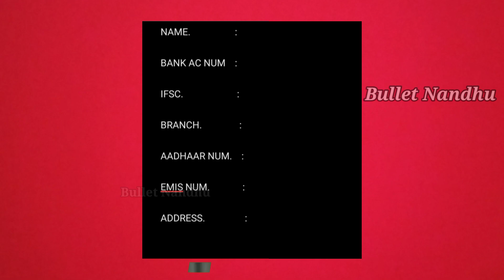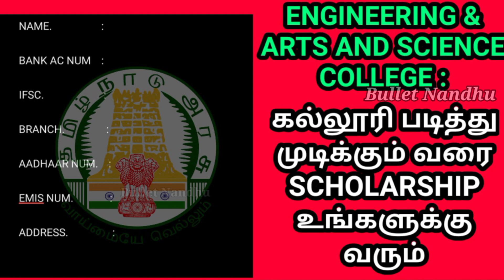Engineering & Arts science college Today news | Govt school students in college?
Engineering  & Arts science college Today news:

The Government of TamilNadu has launched Moovalur Ramamirtham Ammaiyar Higher Education Assurance Scheme to enhance the enrolment ratio of girls from Government schools to Higher Education Institutions. Through this scheme, the financial assistance of Rs. 1000/month will be provided to the girls till their completion of UG degree/Diploma/ITI/any other recognized course. The incentive amount under this scheme will be disbursed directly into the student’s Bank Account

✓Today All colleges will ask Govt school full and full studied students are eligible for ₹1000 ( Scholarship )

✓ TN Budget will already announced in 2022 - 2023 Studied College girl students for give ₹1000 in college.

✓ This is the reason for today Ask this question